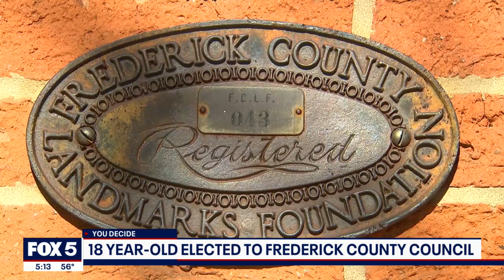18-year-old elected to Frederick County Council | FOX 5 DC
Voters in Frederick elected 18-year-old Mason Carter Tuesday to the county council. In just a few months, Carter will be learning the ropes of how to help run the county and settling into his freshman year at Frederick Community College.  FOX 5's David Kaplan caught up with the up-and-coming politician to talk about what's next.